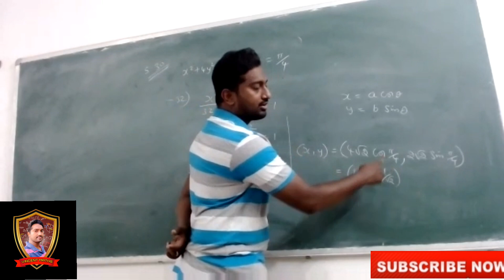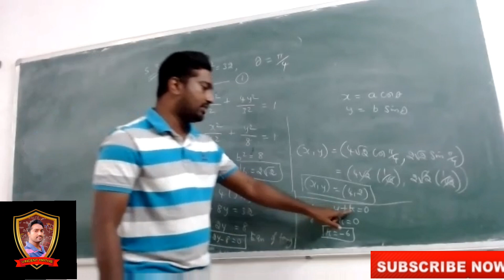12th Maths|Example 5.30|Chapter 5|Two Dimensional Analytical Geometry|Vincent Maths